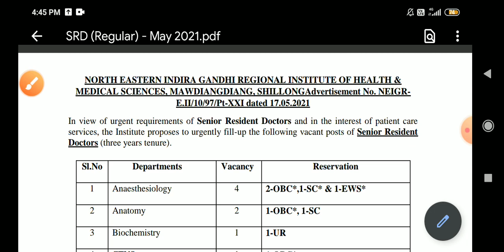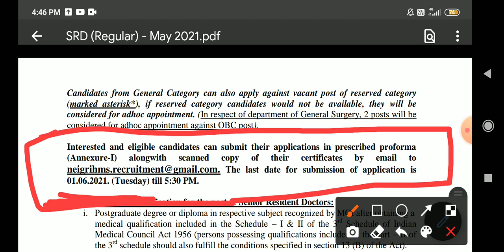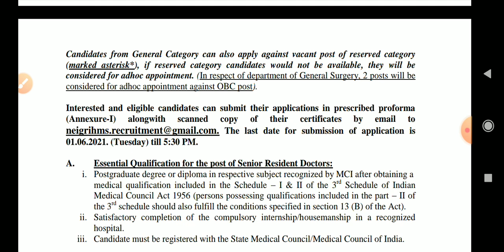Assam Government job news 2021 | Assamese job update | Assam govt job | Assam govt job online apply